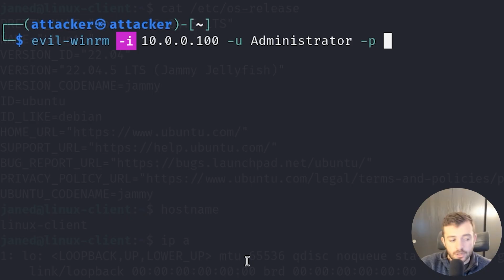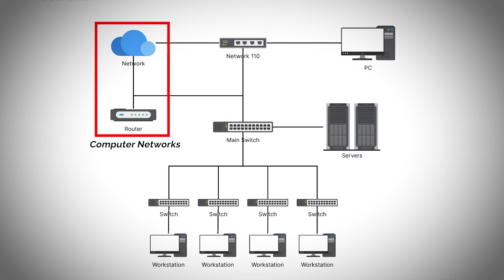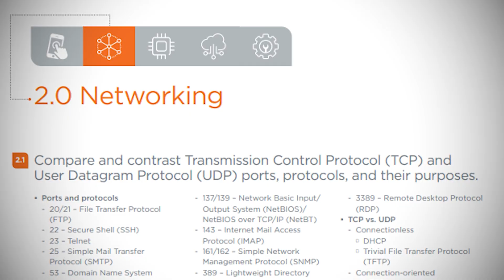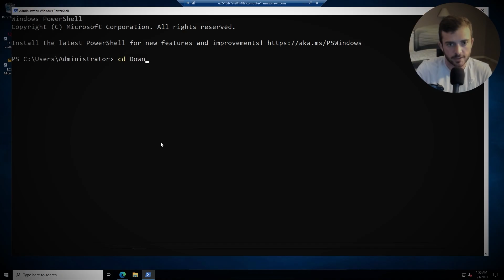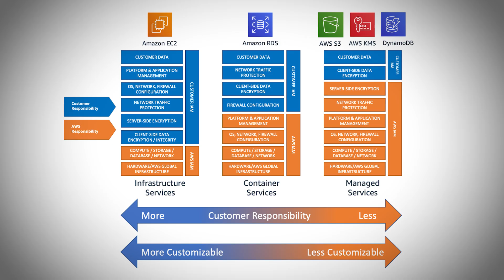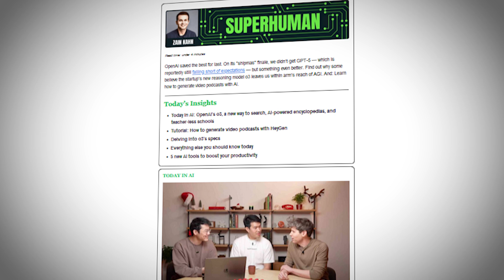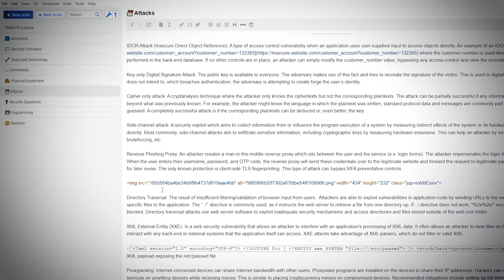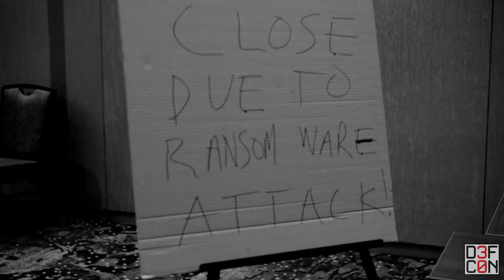Get Started in Cybersecurity 2025 (A Guide)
A step-by-step guide to get started in cybersecurity in 2025.

👉 Learn more about the Build a Cybersecurity Homelab - A Practical Guide to Offense & Defense on January 15th!

⏰ Timestamps:
0:00 - Introduction
0:47 - Read the Security News
1:40 - Start with the I.T. Fundamentals
2:34 - Networking Deep Dive
3:19 - Programming Basics
4:10 - Operating System Basics
5:33 - Cybersecurity Basics
6:25 - Cloud & Virtualization
7:38 - AI & Its Developments
8:57 - (free course) Build a Cybersecurity Homelab - A Practical Guide to Offense & Defense
9:33 - Develop a Learning Plan
10:22 - Project-based Learning
10:40 - Formal Qualifications
11:12 - Your Community Network
11:36 - Conclusion

📚 General Resources:
- Cybersecurity Books on Amazon